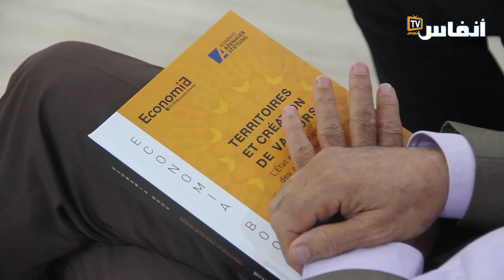مركز دراسات يفتح النقاش حول المسألة الترابية وسياسة الدولة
احتضن مركز البحث HEM اليوم الثلاثاء 31 أكتوبر 2023 ندوة صحفية بالمدرسة العليا للتدبير بالرباط حول السياسات العمومية والمبادرات المحلية.